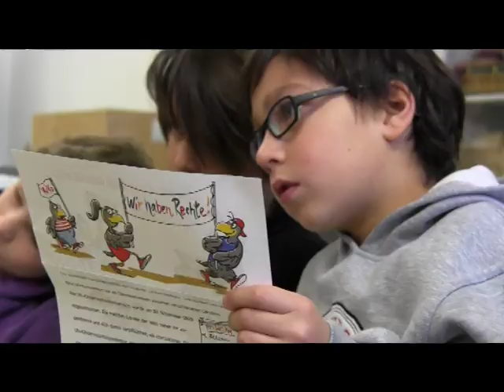UNICEF Aktionstag Kinderrechte und Bundesweiter Vorlesetag - Kaczmarek zu Gast bei Grundschülern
Am Tag der UN-Kinderrechtskonvention und des Bundesweiten Vorlesetages besuchte Oliver Kaczmarek Grundschüler der Albert-Schweitzer Schule in Schwerte und der Overberger Schule in Bergkamen, um mit ihnen über die Rechte von Kindern zu sprechen und aus „Räuber Hotzenplotz" vorzulesen.